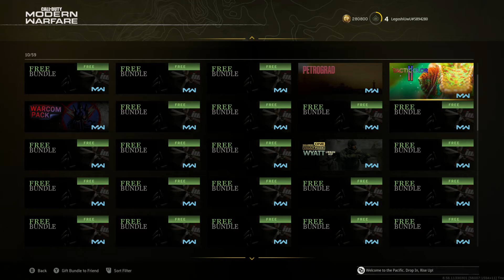warzone Gift Service 3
today i show my locker 3, for sell or trade

season 3 Vault packs

johnricko#3495